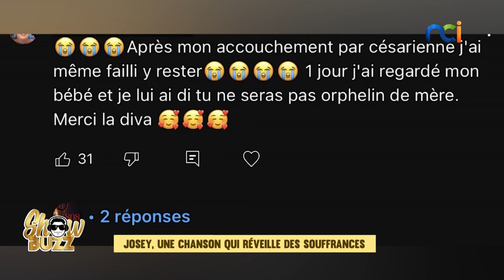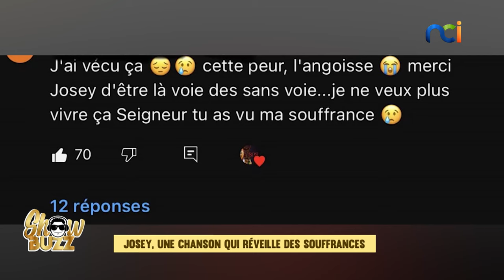Showbuzz s3 du mercredi 13 mars 2024 avec Emma Dobré Miss Kouamé Maillot Jaune Sophie Kouadio, Erica